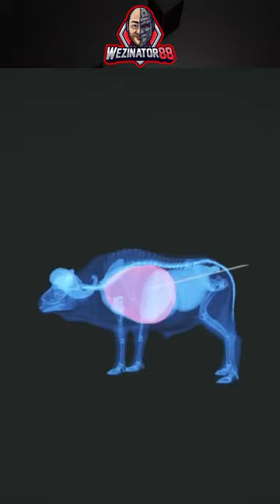Cape Buffalo Diamond💎 Or Troll👹? - The Hunter: Call Of The Wild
The Hunter. Call Of The Wild.

EXPERIENCE HUNTING
theHunter: Call of the Wild offers the most immersive hunting experience ever created. Step into a beautiful open world teeming with life, from majestic deer and awe-inspiring bison down to the countless birds, critters and insects of the wilderness. Experience complex animal behaviour, dynamic weather events, full day and night cycles, simulated ballistics, highly realistic acoustics, scents carried by a completely revamped wind system, and much more. All systems work together to increase immersion and bring out the hunter in you.

BECOME A HUNTER
Acquire and equip a wide range of rifles, handguns and bows and customize them with scopes and different ammunition types. Find and master your favorites. Develop your character by unlocking various skills and equipment. Learn how to use callers and scents, but above all study your prey: pay close attention to animal behavior, traits and patterns of movement.

EXPLORE THE OPEN WORLD
Explore 50 square miles of varied terrain, ranging from wetlands and dense forests to lush valleys and open farm fields. The vast world of theHunter: Call of the Wild is split up into separate and distinct hunting reserves, each one filled with surprises and memorable moments. Every inch of the wilderness is crafted using Apex – Avalanche Open World Engine, award-winning technology crafted during a decade of developing explosive action games.

In addition to its rich single player experience, theHunter: Call of the Wild offers unique multiplayer options. Join up to 8 friends (or complete strangers!) in cooperative and competitive modes. Enjoy a wide range of in-game challenges, missions and events. Hunting is more rewarding and exciting with friends, so share your experiences and earn those bragging rights